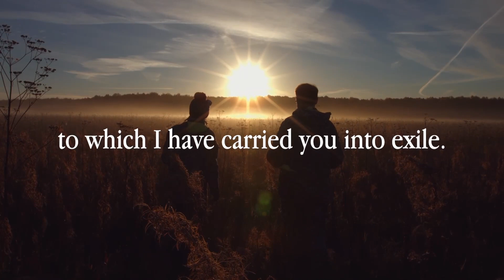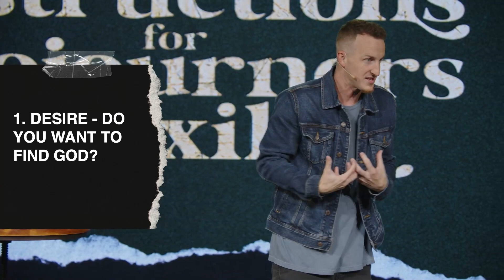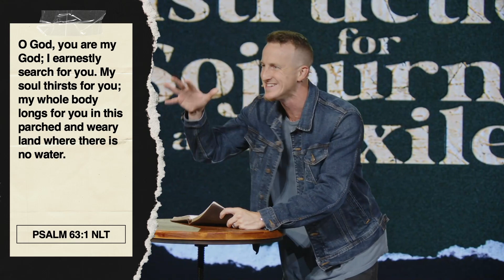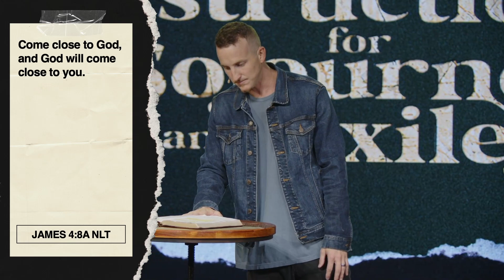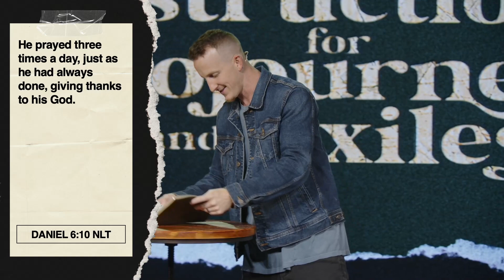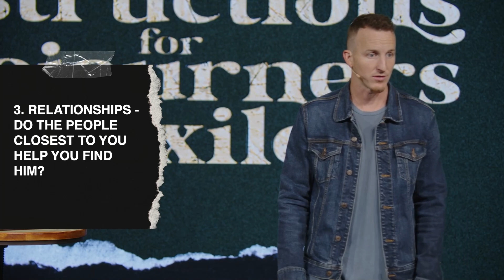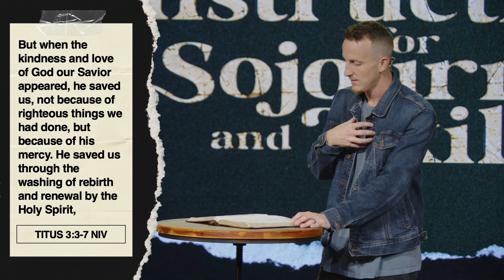You Can Find God in Babylon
Desire - Do you want to find God?
Intentionality - What are you willing to do to find Him?
Relationships - Do the people closest to you help you find Him?